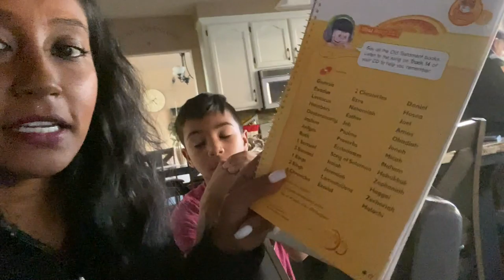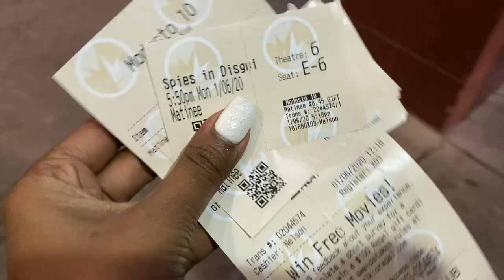What REALLY HAPPENS when you take OUTSIDE FOOD INSIDE a movie theatre...(our experience)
This vlog is one of our last days for the kids being home for Winter Break and we made the best of it...we hope you enjoy this vlog!